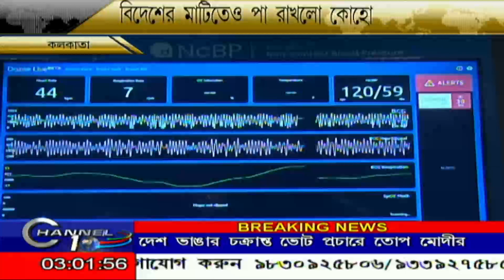বিদেশের মাটিতে পা রাখল কাহো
বিদেশের মাটিতে পা রাখল কাহো BanglaNews BengaliNews বাংলাতাজাখবর BengaliNewsLive বাংলাখবর CHANNEL10 CHANNEL 10